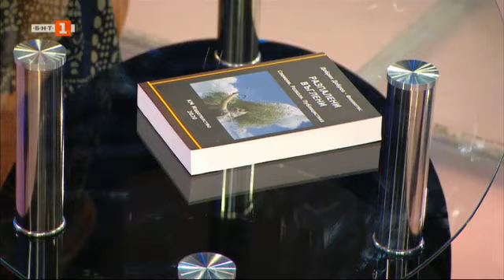Акордеонистът Петър Петров в "Иде нашенската музика" – 11.09.2021 по БНТ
Гледайте предаването на Българската национална телевизия "Иде нашенската музика" на 11 септември.

В началото на новия сезон на "Иде нашенската музика" ще ви срещнем с емоционалната музика на акордеониста Петър Петров и негови приятели певци и инструменталисти. С песни и книги за Добруджа ни гостуват певците Галина Дурмушлийска и Добрин Добрев.